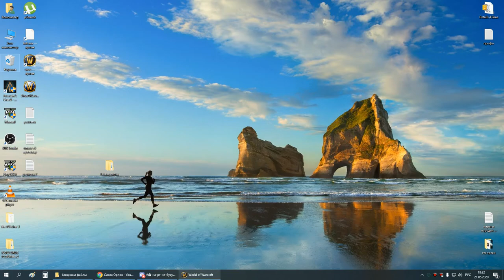1я часть ЗС мишка 21 05 20